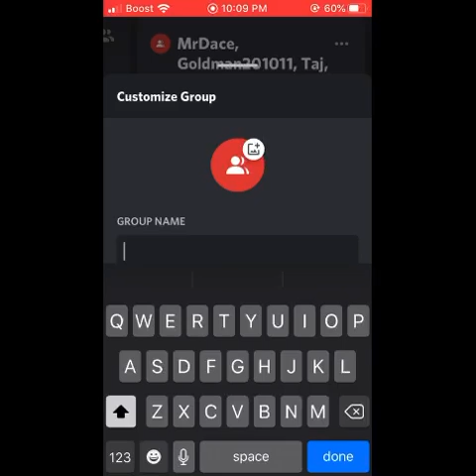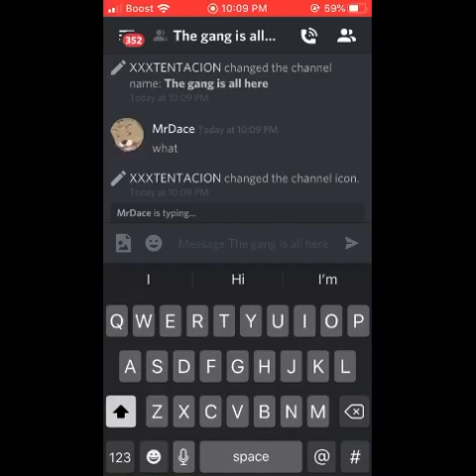How to make a group chat on discord